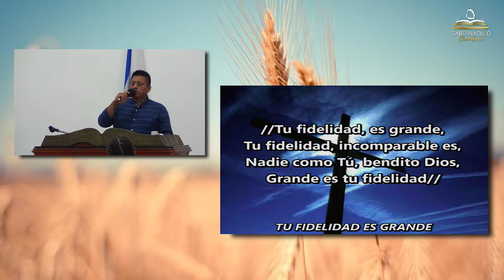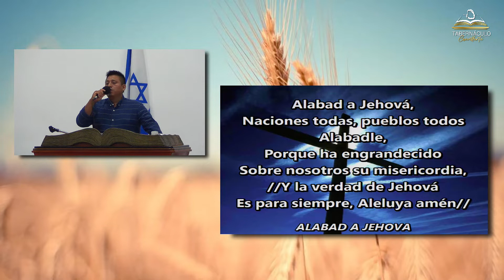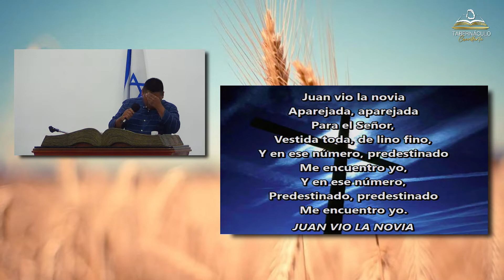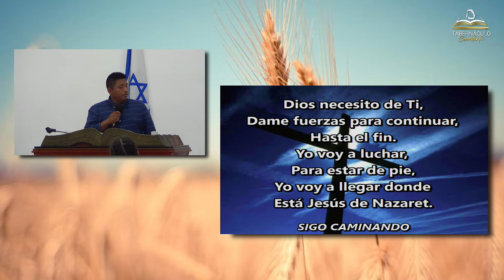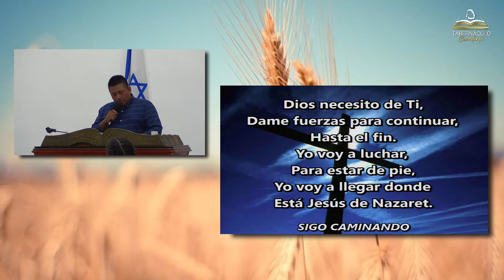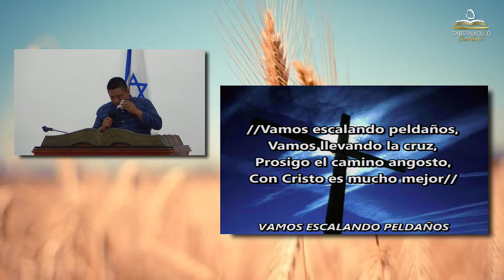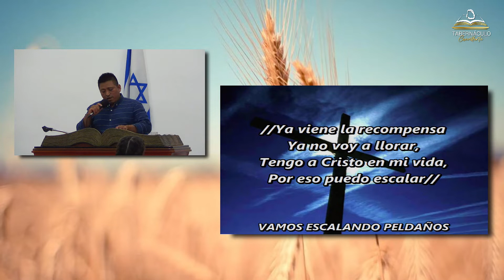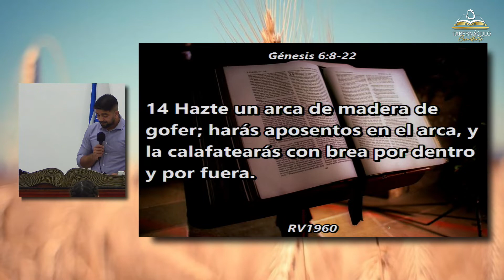El Arca | Hno. George André Tavares De Sousa | 14/10/2022.